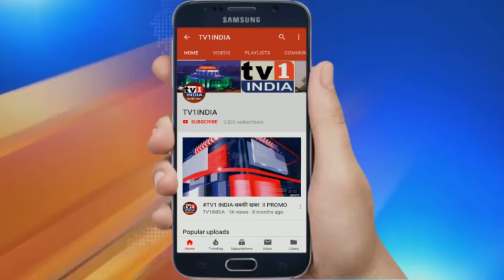IMA से आज पास आउट हुए 423 कैडेट्स | देश को मिलेंगे 333 सैन्य अधिकारी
| उत्तराखंड के आईएमए से 423 कैडेट्स पास आउट होंगे इनमें 90 विदेशी कैडेट्स होंगे.देहरादून में आयोजित आईएमए पासिंग आउट परेड में सेनाप्रमुख जनरल मुकुंद नरवाणे प्रमुख अतिथि होंगे जो  कैडेट्स की सलामी लेंगे.